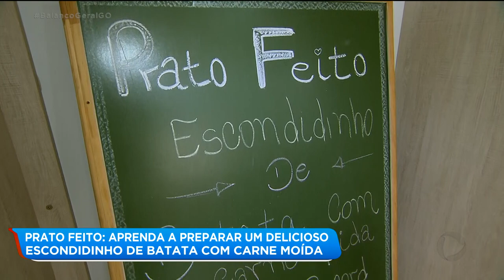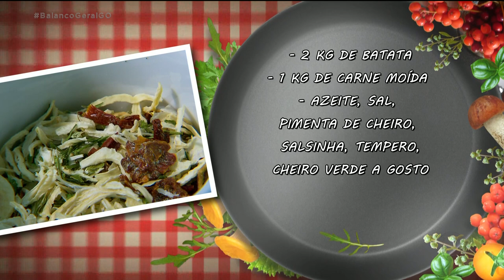PRATO FEITO: APRENDA A PREPARAR UM DELICIOSO ESCONDIDINHO DE BATATA COM CARNE MOÍDA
No prato feito de hoje nós vamos aprender a preparar um delicioso escondidinho de batata com carne moída. Uma receita fácil, barata e que rende muito.